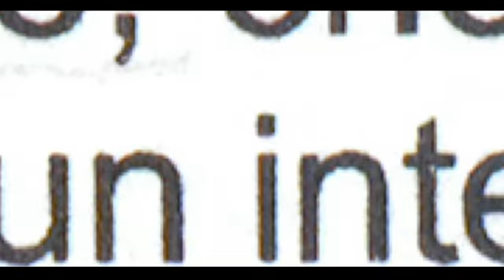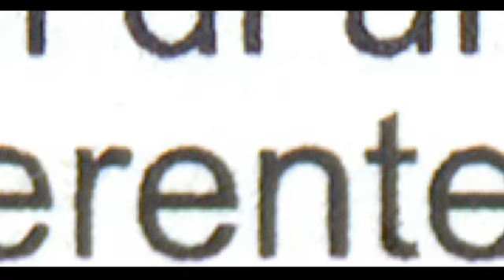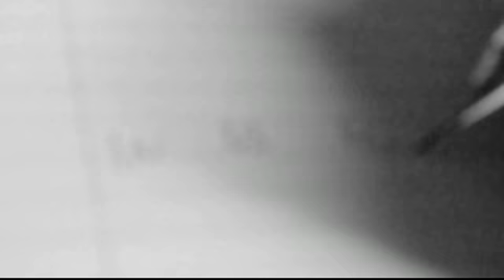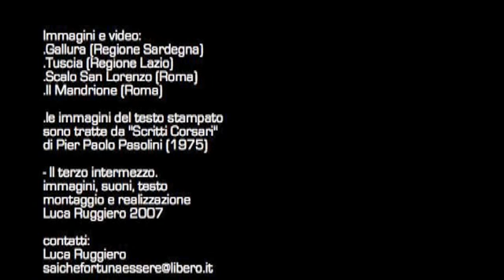Il terzo intermezzo (2007)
KaibakArti2007